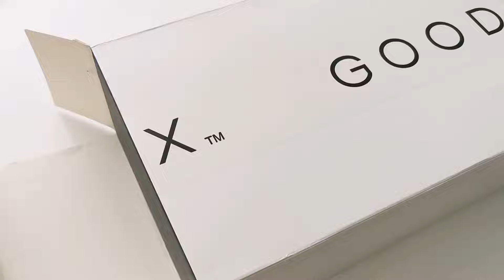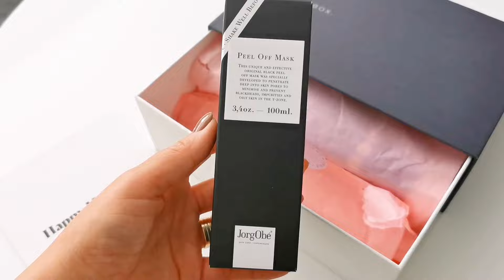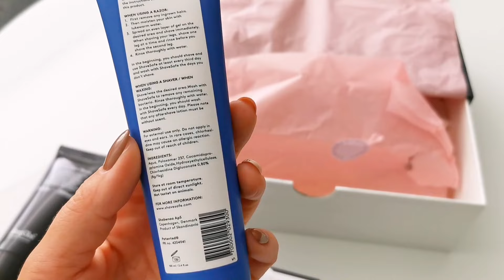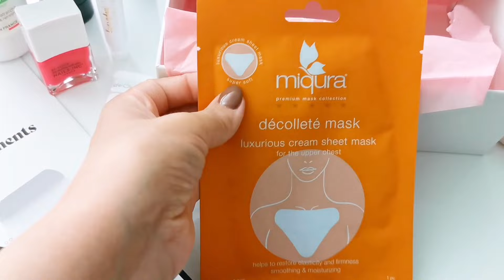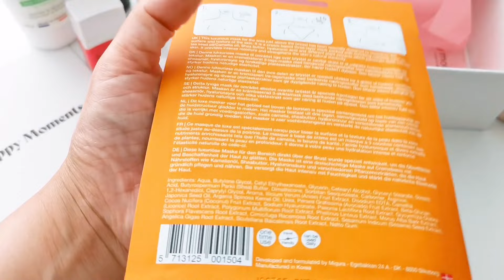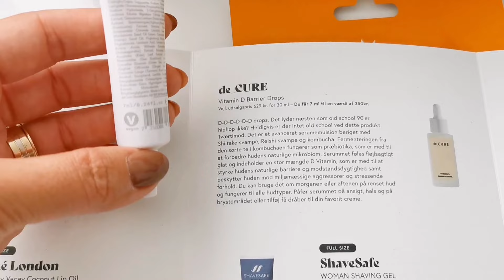UNBOXING GOODIEBOX iulie 2021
Ce ziceți? Impresionează sau dezamăgește cutiuta de luna aceasta?

15% reducere la toate produsele Viorica, folosind codul special15 și accesând clipul de mai jos ⬇️

💖Livrare gratuita la toate produse cu protecție solara cod SOMMER21

🎀Despre mine: sunt Alexandra, am 33 de ani, locuiesc în Danemarca și beauty-vlogging-ul e pasiunea mea!

Unele link-uri pot fi afiliate.